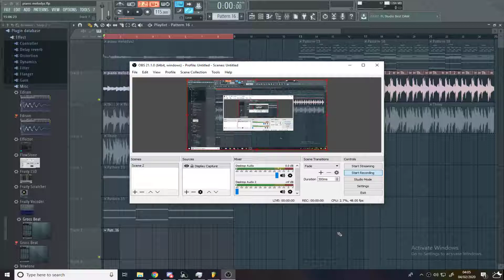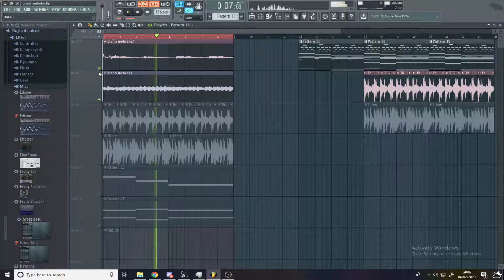I will show you what I am made of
recorded myself playing a piece, cleaned it up. layered it, exported each element individually. stretched the wav files. the result.